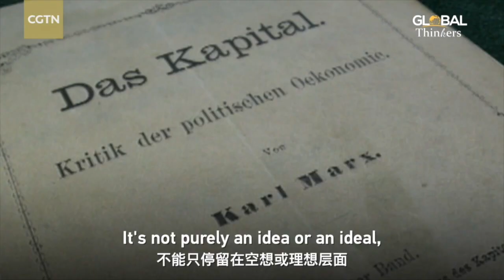Development and people-oriented approaches are key to China's success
Professor William Kirby from Harvard University says focusing on development and people-oriented approaches are key to China's success. Communism doesn't have to mean poverty. It is not something that one should fear, but anti-communism remains a rhetorical tool used by those who fear the rise of a powerful China.